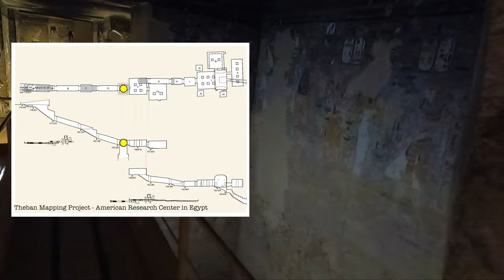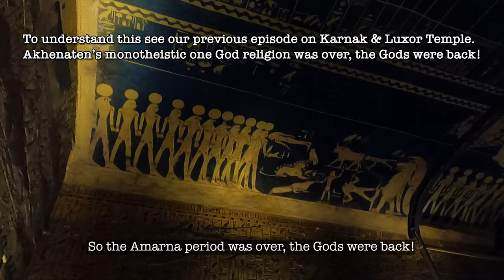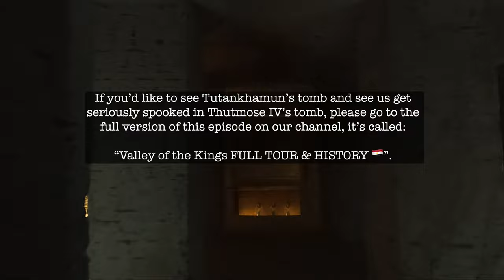Exploring Tombs in the Valley of the Kings (short version) 🇪🇬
On our journey across Egypt we visit the Valley of the Kings in this latest episode - a legendary necropolis! Amidst the vast array of royal tombs, we initially focus our attention on Seti I, drawn by the remarkable visuals and meticulous restoration of his burial chamber. Along the way, we delve into the military achievements of Seti I, shedding light on his successful campaigns against the Hittites.

To provide a comprehensive overview of the site, we also visit the tomb of Ramesses III and Seti II (gaining rare access to part of the burial chamber).

This is the first half of episode 21 on our channel called "Valley of the Kings FULL TOUR & HISTORY 🇪🇬", we have released it separately for those who are just interested in a quick overview, however we highly recommend watching the full episode if you'd like to see Tutankhamun's tomb or see us get seriously spooked in Thutmose IV's tomb, please go to the full version of this episode!

00:00 - intro
00:53 - Tomb of Seti I
09:27 - curse of the pharaohs
10:34 - Tomb of Ramesses III
14:54 - Tomb of Seti II